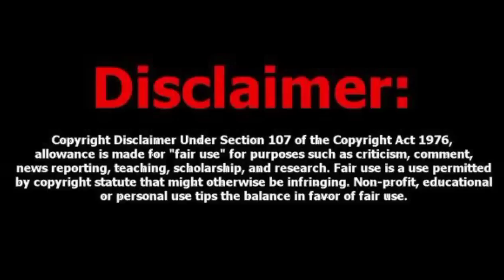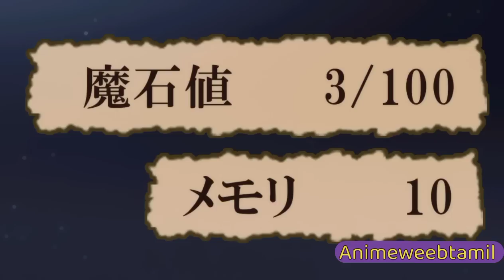Overpowered Intelligent Weapon in Isekai world பகுதி-1 தமிழ் விளக்கம் || Anime Tamil explanation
Overpowered Intelligent Weapon in Isekai world anime episode 1 Tamil review (தமிழ்) || Animetamil explanation || anime tamil voiceover || anime tamil dubbed

to you.